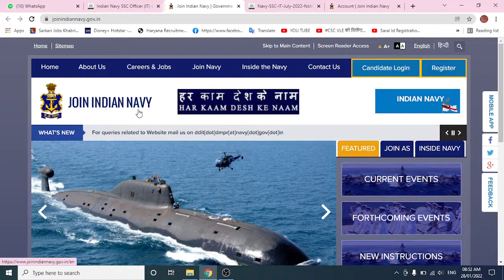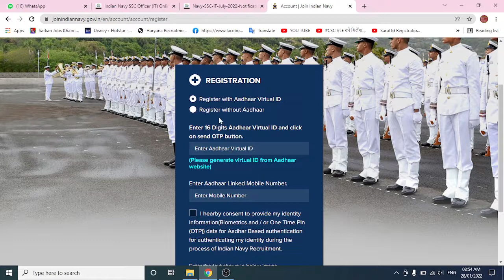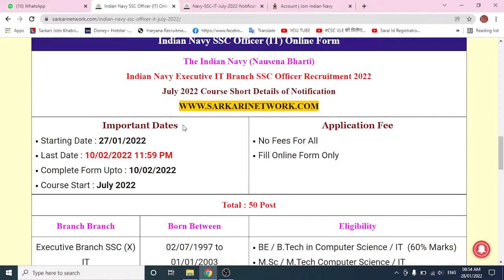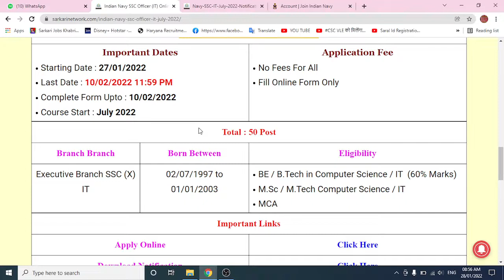Indian Navy SSC Officer IT Branch | Navy Executive SSC IT Branch 10+2 B.Tech Entry July 2022 Start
Join Indian Navy SSC Officer IT Branch | Indian Navy 10+2 B.Tech Entry July 2022 Recruitment Notification | Navy Executive SSC IT Branch Online Form 2022 | Online Form 2022